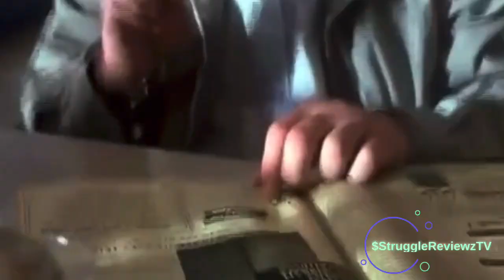I Am Sam (2001) | Let Lucy Stay With Sam! 😭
I Am Sam (stylized in all lowercase) is a 2001 American drama film co-written and directed by Jessie Nelson, and starring Sean Penn as a father with an intellectual disability, Dakota Fanning as his bright and inquisitive daughter, and Michelle Pfeiffer as his lawyer. Dianne Wiest, Loretta Devine, Richard Schiff, and Laura Dern appear in supporting roles.

Its $40 for 2 hour movies and $45 for movies 3 hours and up. You will immediately be placed into the cue wait time is normally 4-6 weeks depending on your placement in the que. ✅💚